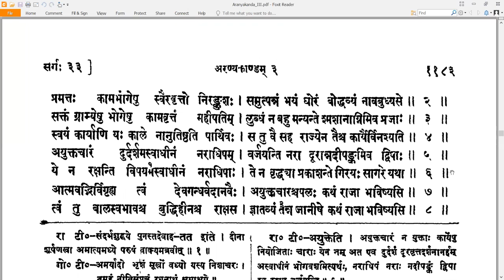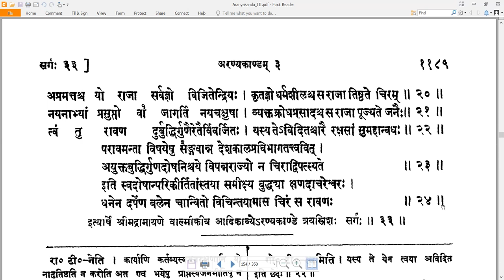33 Valmiki RamayaNam - वाल्मीकि रामायणम् - AraNyakandam अरण्यकाण्डम् Sarga 33 सर्गः ३3